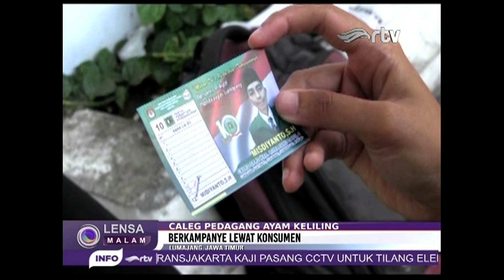Caleg Pedagang Ayam Keliling, Berkampanye Lewat Konsumen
Ayoo Saksikan Program RTV NEWS

Lensa Indonesia Sore                          : 15.30 WIB